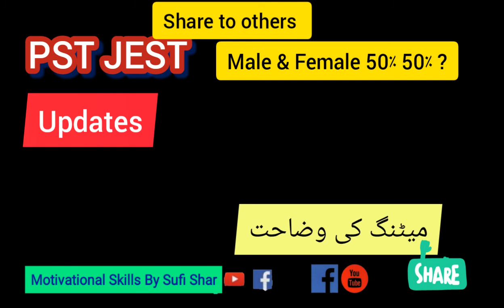PST JEST updates | Kishore kumar (Assistant) secretary education | 50% Male & 50% Female